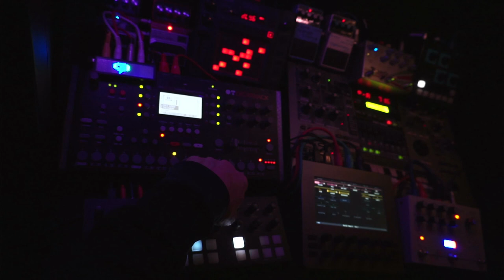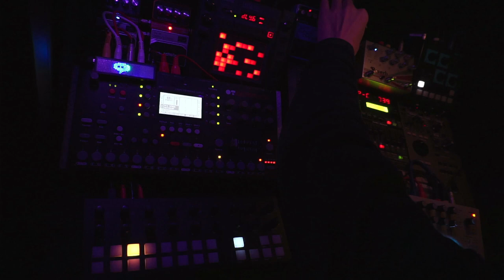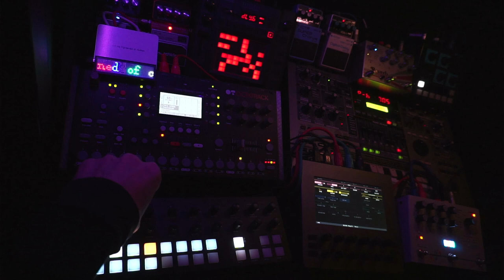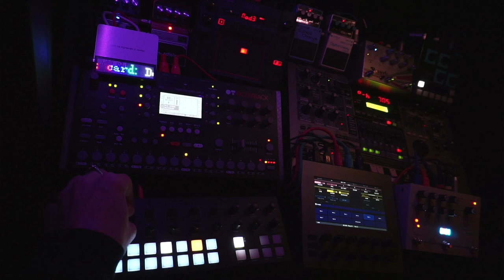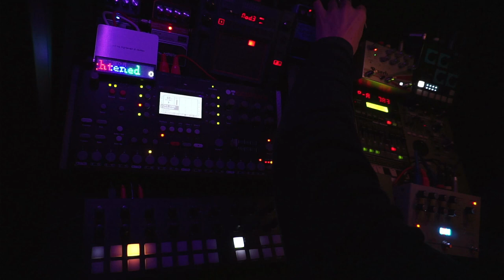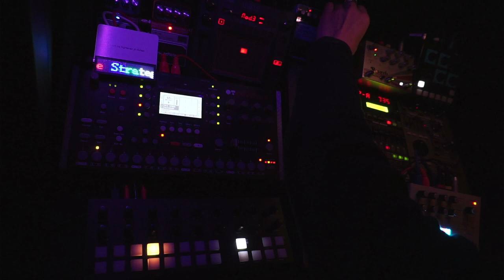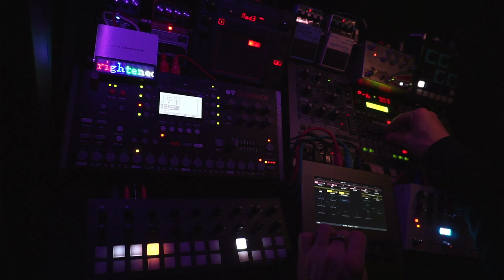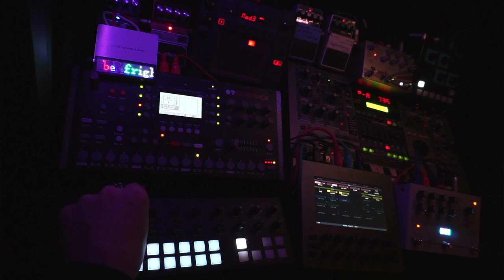Space Exploration - 240213 - Longform Musick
Oblique Strategies card: "Don't be frightened of cliches"

Gear Torso T-1, Electra One, Roland MC-505, Elektron Octatrack, Oto Machines Bim, Korg KP3, Empress Reverb, Hologram Microcosm, Digitech RV7 & DL8, Boss DD-3, CE-5, CH-1, Soundcraft Spirit M12 mixer.